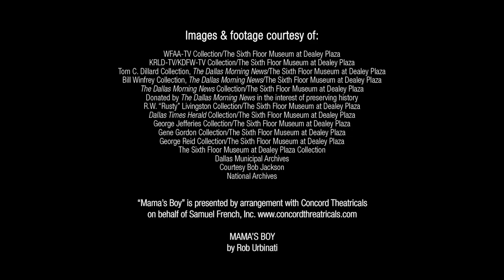The MAMA'S BOY Project | Marguerite Oswald: A Footnote in History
PREMIERES THURSDAY, JANUARY 14, 2021 | 7:00 P.M. CST | FREE, registration required

Conceived and directed by Rob Urbinati

A virtual program of scenes and monologues drawn from the play "Mama’s Boy," by Rob Urbinati, and interviews with real people who knew Marguerite Oswald, one of the most compelling and divisive characters in history.

"Mama’s Boy" tells the story of Lee Harvey Oswald’s complex relationship with his overbearing mother, Marguerite. The play follows her reckless attempts to reunite her family, from Lee’s return to the U.S. from Russia, through the assassination of President Kennedy, to her son’s own murder and her defense of his innocence. The story is an examination of the dynamics of an American family that play out in the shadow of history.

Directed by playwright Rob Urbinati, the program will intersperse selections from the play—a work of fiction—with conversations with real people whose lives intersected Marguerite’s. From Ruth Paine to Bob Schieffer, the program will examine not only the story of the Oswald family but the interplay between historic events and creativity.

“Mama’s Boy” is presented by arrangement with Concord Theatricals on behalf of Samuel French, Inc.

PERFORMANCES FROM:
Betsy Aidem
Melissa Maxwell
Sharon Omi
Christie Vela
Omar Padilla

CONVERSATIONS WITH:
Bud Kennedy
Ruth Paine
Bob Ray Sanders
Bob Schieffer

REMARKS BY:
John McCaa

TECHNICAL DIRECTOR:
Jay Rogers